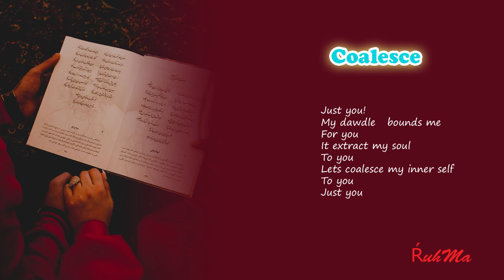Coalesce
Lets be my soul... your heart.